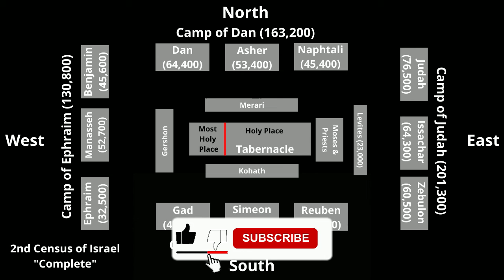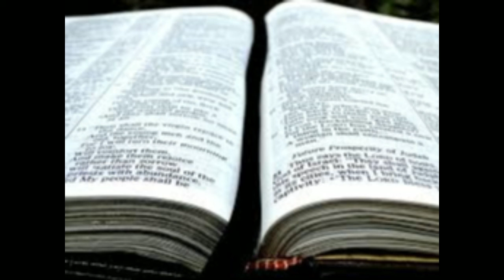从第一次人口普查到第二次人口普查，犹大营和以法莲营的人口如何变化？| 民数记 26:19-41 | 第57课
从第一次人口普查到第二次人口普查, 犹大营和以法莲营的人口如何变化？这是我们将在民数记系列的第57基督教课中回答的问题。